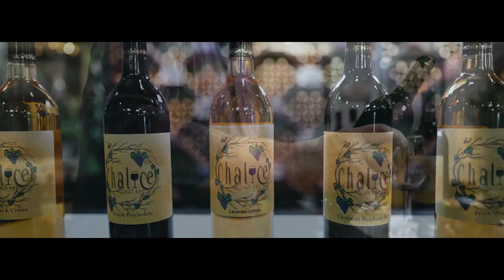Chalice Craft Wine Commercial